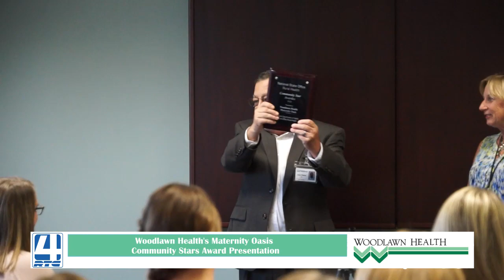Woodlawn Community Stars Award Presentation 10-3-23